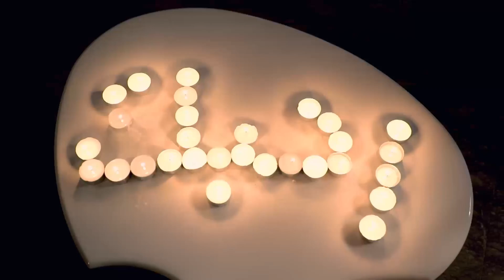أحبك - مهند عدنان | muhannad adnan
مهند عدنان - أحبك |  muhannad adnan
كلمات : فراس الشذر
الحان : علي القيسي
توزيع : مهند عدنان
مكس : نور هاشم
اخراج وسام التميمي
تم التسجيل في ستيديو : مهند عدنان
‏Art director : Almeem
انتاج : مهند عدنان

في قناة مهند عدنان ليصلكم كل ماهو جديد للأغاني العراقية والخليجية